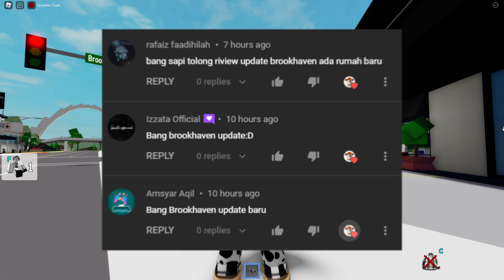KEREN!! RUMAH BARU Dengan PESAN RAHASIA Dan Ada GYM Keren! (Brookhaven Update) - Roblox Indonesia